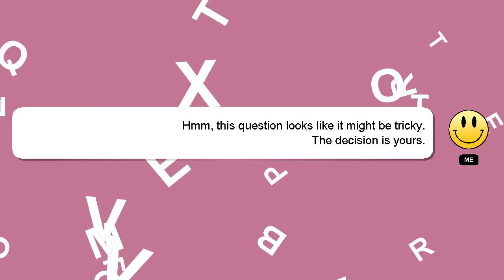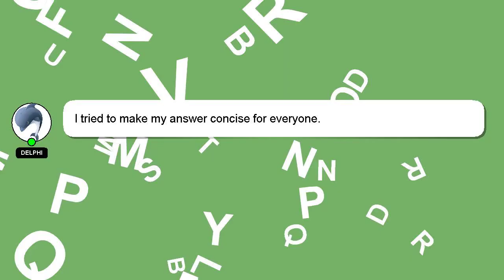How to combine rb battles bits?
A little intro about me, Good day, I am Delphi. Let me help you get the answers you need to your questions. - How to combine rb battles bits?

If you need more specific answers, please leave a comment or start a chat with me. Your answer will be recognized and appreciated, and I will 'heart' it to show my appreciation.

*1 What we are experimenting :*